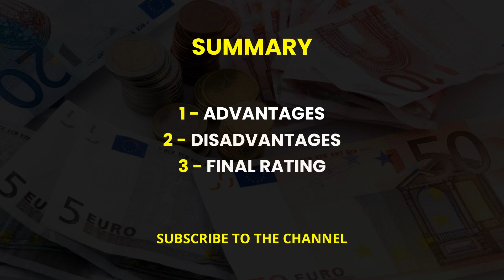AMAZON POLLY : Test & Review in 2024 (Best AI Text to Speech ? Is this reliable? Benefits, Cons...)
WARNING:
Please note that the information shared in this video may change at any time, and it is possible that it contains errors or inaccuracies. To get the most accurate and up-to-date information, I recommend consulting the bank’s website or contacting their customer service directly. My opinion is based on the data available at the time this video was made and should not be considered a definitive source. Always verify with official sources before making any decisions.

In this video, we provide an in-depth review of Amazon Polly, a text-to-speech (TTS) service developed by Amazon Web Services (AWS) that converts written text into lifelike speech. We discuss the service's extensive range of over 60 male and female voices across more than 40 languages and dialects, its high-quality, natural-sounding speech synthesis utilizing advanced deep learning technologies, and its support for Speech Synthesis Markup Language (SSML) for enhanced expressiveness. Additionally, we explore Amazon Polly's scalability, making it suitable for applications from simple announcements to complex audiobooks, and its seamless integration with other AWS services. However, we also address considerations such as the expressiveness of certain voices, potential costs for extensive text-to-speech conversion, variability in voice quality across different languages, the learning curve for integration, and occasional latency issues. Our final rating for Amazon Polly is 8 out of 10. While it offers a compelling solution for text-to-speech needs, it's essential to assess your specific requirements and resources to ensure the best fit.